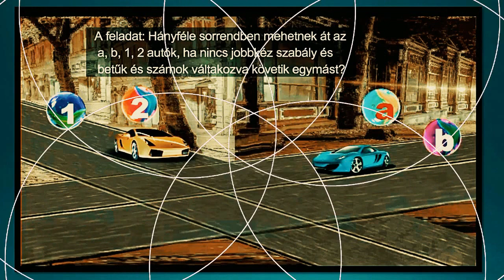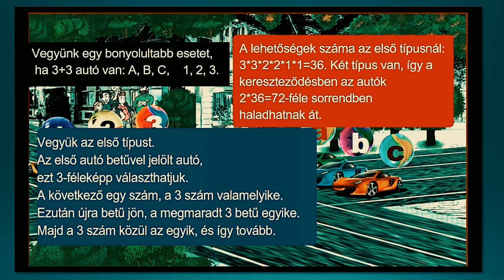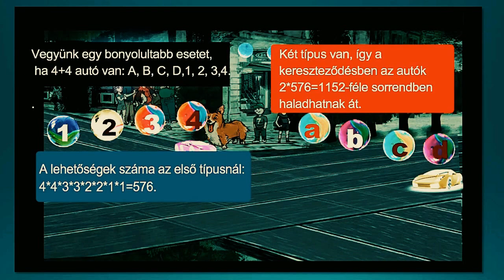sorrendje,Order of cars,combinatorics, all: 2*(n!*n!)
Ha n és n autó érkezik a kereszteződébe, akkor mind a két esetre általánosítva: 2*(n!*n!)= 2*(n*n*(n-1)*(n-1)*(n-2)*(n-2)*...*3*3*2*2*1*1
Created with Wondershare Filmora & Prezi & YouTube & SimpleSite
Zenés videók és Prezik találhatók az oldalon, a tanuláshoz, szórakoztatóan. Music videos and Prezis can be found on the site, for learning, entertaining. Musik und Videos,  Prezi können auf der Website gefunden werden, lernen, unterhaltsam. Пре музыку и видео, прези  можно найти на сайте, обучение, развлекательные. Musique  et vidéos,Prezi sont disponibles sur le site, l'apprentissage, divertissant.